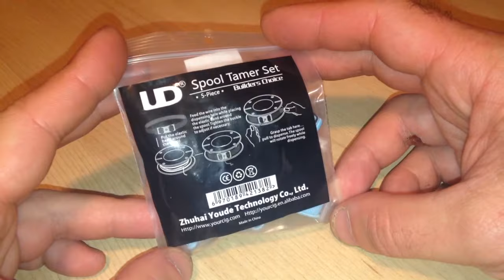Youde Wire Spool Tamer - 5 pack -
Authentic Youde UD Wire Spool Tamer (5-Pack)